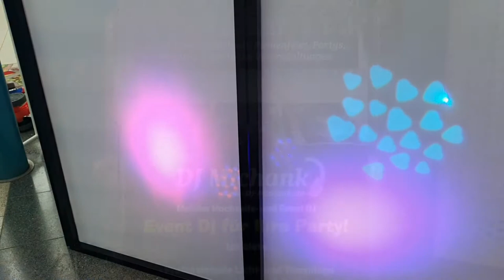Dj Michank, Aufbau auf der Hochzeitsmesse in Winnweiler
Der Stand von Event Dj Michank am 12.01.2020 auf der Event- und Hochzeitsmesse in Winnweiler mit über 24 Aussteller und über 200 Besuchern.